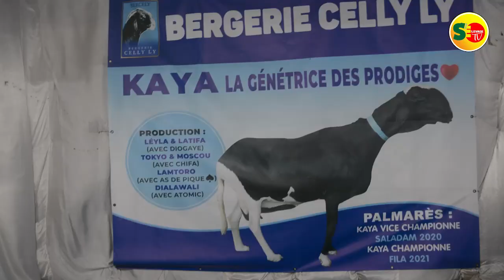SALADAM 2023 : CELY LY ( NAISSEUR DE TOKYO ) SE PRONONCE SUR SA DEUXIEME PLACE